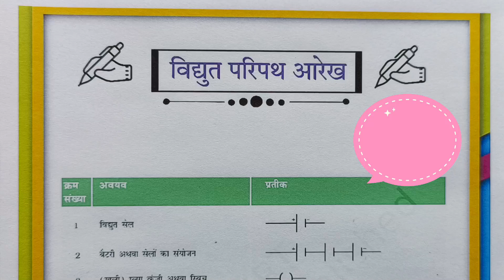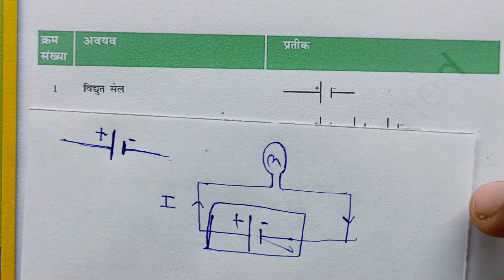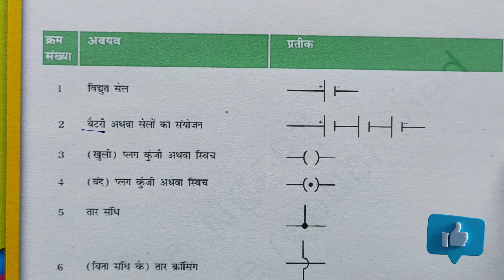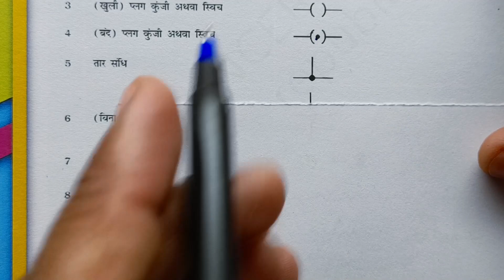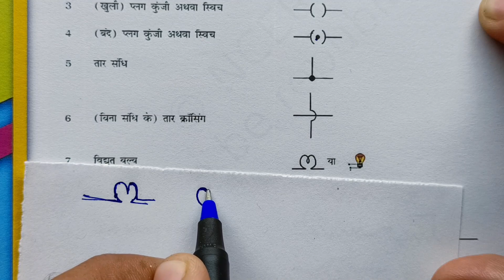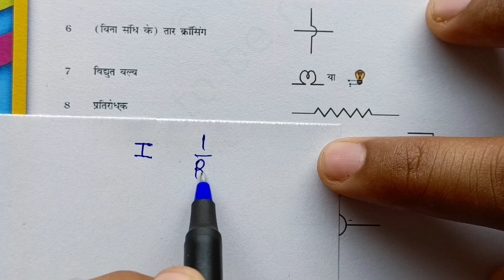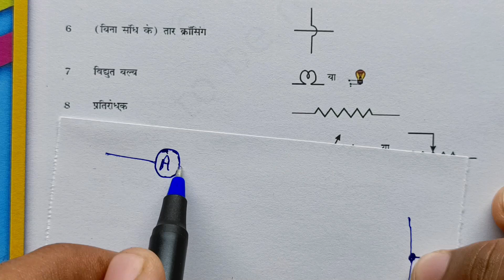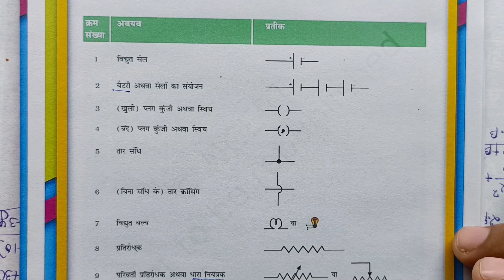🔴विद्युत परिपथ आरेख 🔴 Class -10th विज्ञान। 2 अंक पक्के। Science Most IMP